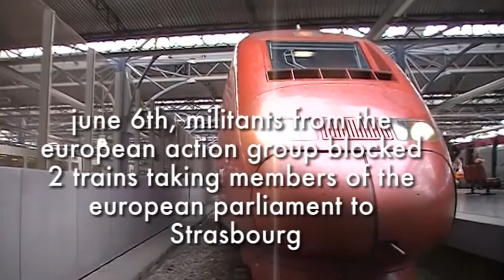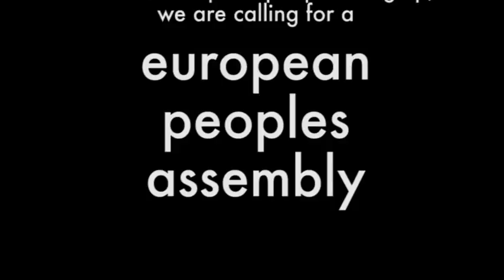Comités Action Europe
6 juin des militants des comités action europe ont bloque 2 tgv destination Strasbourg avec les députés du parlement européen à bord.
Cette action est un appel pour une Assemblée Populaire Européenne, le 22 juin à Bruxelles. plus d'info

6th of juin militants from the european action group blocked two highspeed trains destined for Strasbourg and carying members of the european parliament.
The action launched a call for a european popular assembly, june 22 in Brussels.